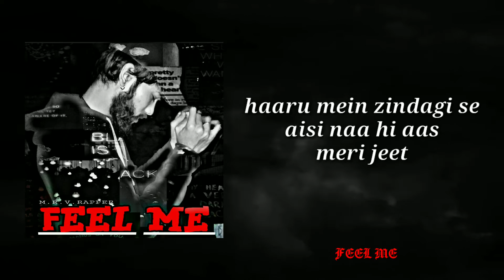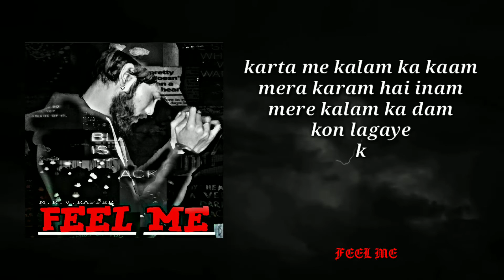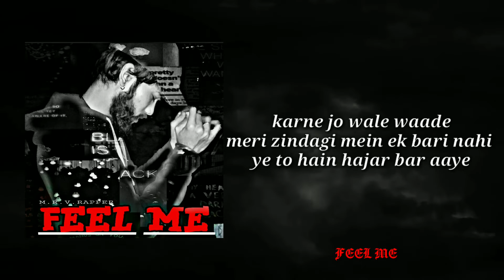Feel Me | Rap Song | Motivation | m.r.v.rapper | Official Song 2021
TITLE: FEEL ME
ARTIST: M.R.V.RAPPER
MUSUC: DIA BEATZ
LYRICS / M.R.V.RAPPER
COMPOSING / M.R.V.RAPPER

This song for all those who feel every pain in their life❤️❤️💯

Song Acha Laga Ho To

MRV RAPPER